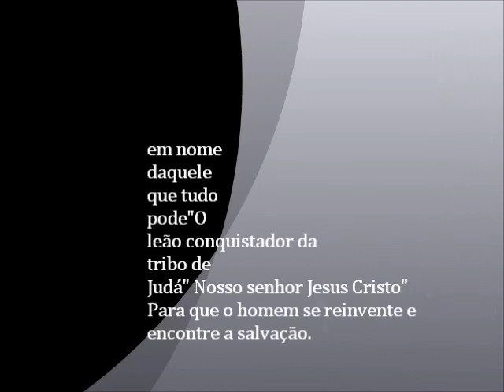felipe de souza silva espiritual music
Canal de reggae music